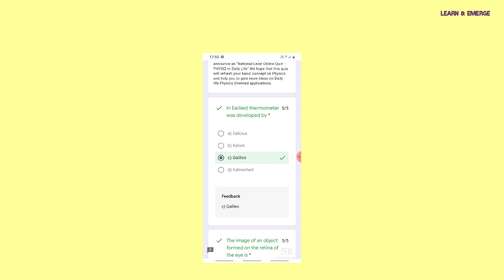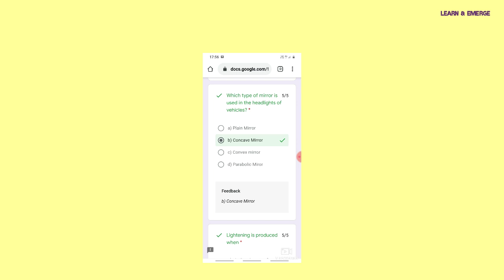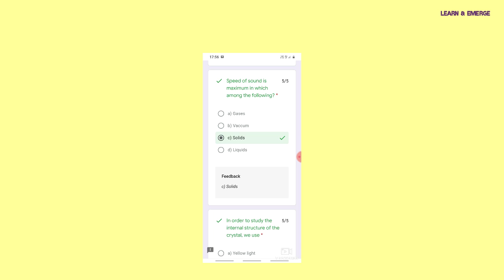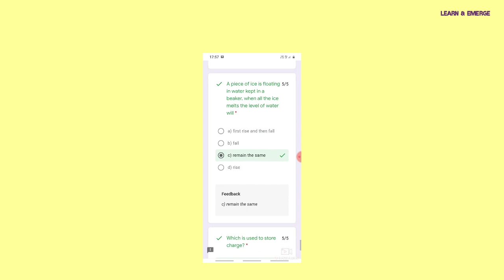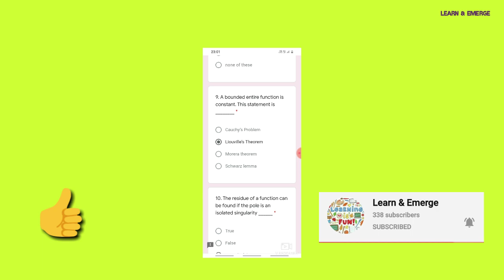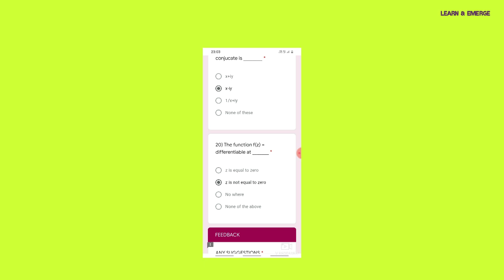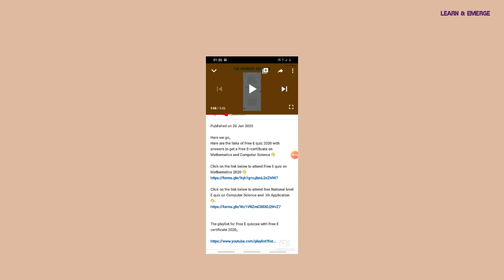Free E quiz 2020 with answers -Free E certificate -2 Free online quizzes on Physics and Engg. Maths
Hey everybody,, Hope you are doing productive during this quarantine :-)
To help you to utilize your time amazing, I have two free E quizzes with answers with free e certificate